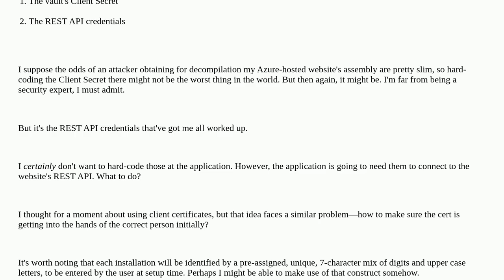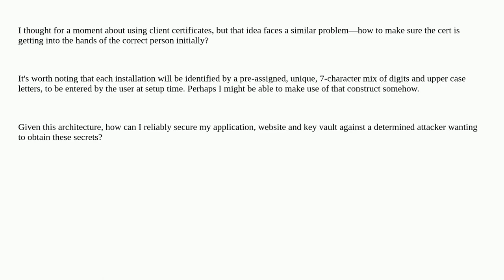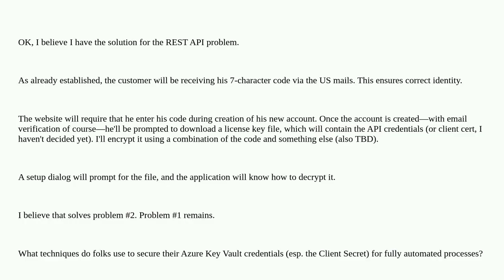Softwareengineering: How best to securely store a password for automated access (no user interact...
How best to securely store a password for automated access (no user interaction)?

A special thanks goes out to the community

  passwords security automation